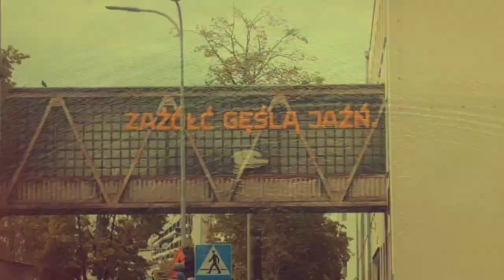KONERA - zgoda [marcel desailly]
zgoda [marcel desailly]

tekst: Konera
produkcja: Konera
master: Kuba Korzeniowski // Zamiostudio
zdjęcia: Michał Kozłowski
montaż: Konera

Kuba Konera to raper i producent, zaliczający się do coraz szerszego grona ciekawych artystów hip-hopowych działających w Gdyni. Na scenie elektronicznej obecny od wielu lat, dał się poznać jako wszechstronny producent, zwiedzający ciemniejsze rejony gatunku.

Obecnie tworzy muzykę inspirowaną syntetycznym r&b z początku wieku, z wpływami polskiego syfu i ugandyjskiej sceny Nyege Nyege. Jego teksty to, jak sam przyznaje, skanowanie dna, co można odebrać jako deklarację bezwzględnej szczerości w zdawaniu słuchaczom raportu z codziennego składania rzeczywistości. Późny kapitalizm i stany lękowe do obiadu? Proszę bardzo.

Mixtape Marcel Desailly to remiksy utworów pochodzących z pierwszej epki Konery - Palmy, wydanej w kwietniu 2019 r. Kuba uderza w zdecydowanie bardziej taneczne rejony, nie zapominając jednak o fundamencie, jakim jest duszny klimat jego twórczości. To idealna propozycja na wakacyjną imprezę np. w bunkrze.

Peleton Records // 2021

Założyliśmy Peleton Records, bo choć nigdy nie działaliśmy w mainstreamie - chcemy, aby wydawane przez nas zespoły mogły cieszyć się opieką na mainstreamowym poziomie przy jednoczesnym szacunku dla etosu DIY. W trakcie swojej - wciąż aktywnej - działalności muzycznej (w zespołach daysdaysdays, Zwidy, Karate Free Stylers, Hanako, Spirits of the Air i We Watch Clouds) wydaliśmy łącznie kilkanaście płyt i zagraliśmy setki koncertów w całej Polsce i nie tylko. To doświadczenie oraz pozyskane kontakty chcemy wykorzystać, aby pomóc innym - młodszym muzykom w wydawaniu tak, aby byli zadowoleni ze swojej twórczości, a przy tym trafiali do odpowiednio dużego grona słuchaczy.